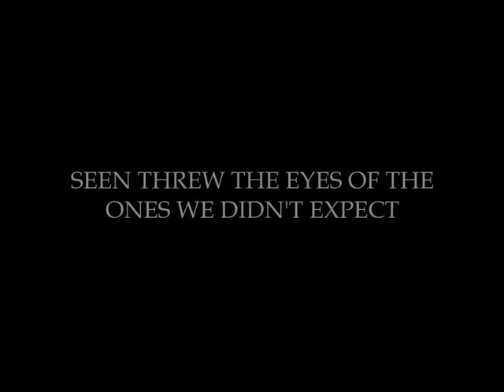Watership down trailer (fan-made)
*I do not claim ownership over the clips, the audio or the people involved in this project's original format. This is merely a tribute of one of my favourite movies and I hope the community can forgive me.*

This is a fan trailer that I made. I normaly do amvs and trailersmashups but I figured that i should try something new. Watership down is one of my favourite movie and I worked hard on this one. I did have alot of problems with sound however. If I would've had final cut pro, I wouldn't have had those problems. Oh very well lets make the best of it.

Audio: Ray's theme (Steamboy), Suds on the roof (The Shawshank redemption), Up is down (POTC: Dead man's chest), Collapse & rescue (Steamboy).

Clips: Watership down.